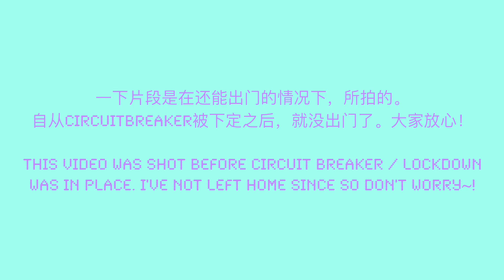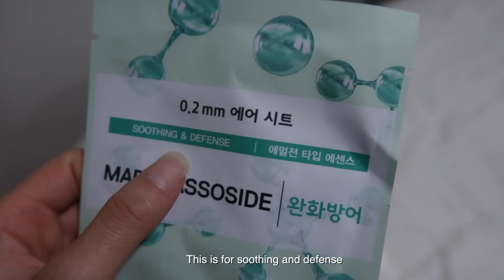[ENG SUB] VLOGGING IN MANDARIN | MONGABONG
Just for the fun of it, I thought I would vlog in MANDARIN for the first time! Mandarin was my favourite subject when I learnt it in school but I hardly speak it in my day-to-day now so I'm a little rusty 😂

欢迎来到今天的视频！我又要来尝试用华语跟大家沟通了。我平常不怎么用华语沟通，有点生疏了。希望大家还是会喜欢！也希望在这日子里给你们带来一些惊喜！

喜欢听我说话问的话，留言吧！

PS.All filmed before Circuit Breaker!

Let me know what kind of other videos you’ll want to see next in the comments box down below! I’ll try my best to fulfil other challenges if I can! 🤪❤️

你们想要什么类的视频，请写在下方留言！我会尽力完成你们所给的挑战！

Have a blessed week and stay safe guys! ❤️